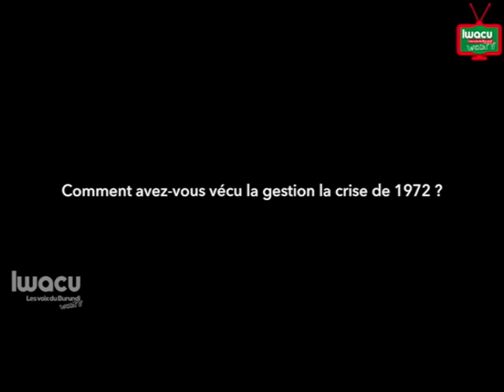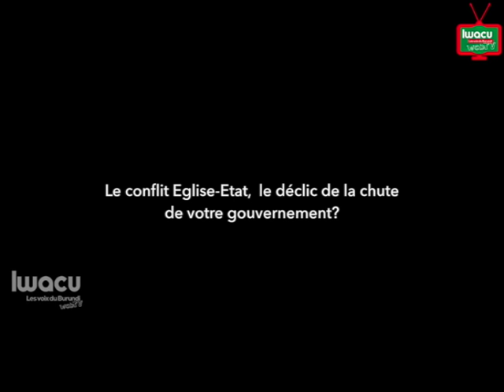Bagaza, l’ingénierie économique et juridique au service de son pays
Du colonel Jean-Baptiste Bagaza, président de la deuxième République, la population garde à l’esprit le développement économique à travers la construction d’infrastructures routières et la révolution industrielle. Il se dit également fier d’avoir consacré 80% de son temps à la réforme du droit.